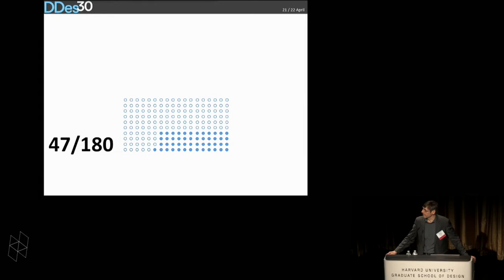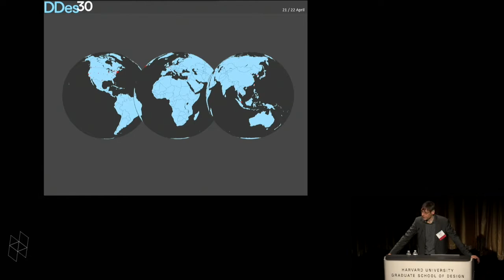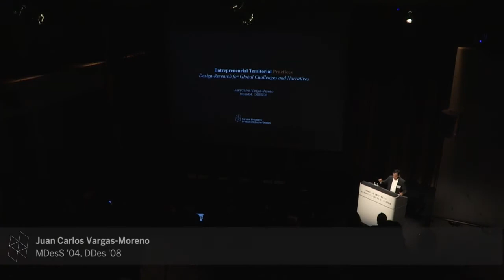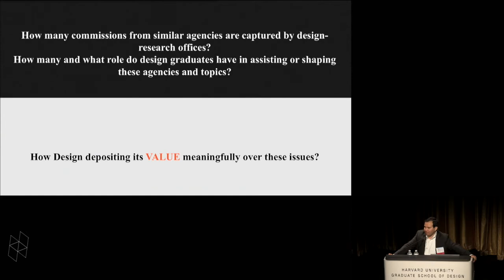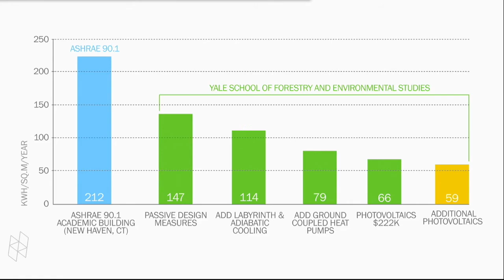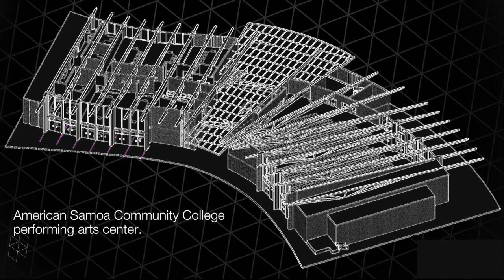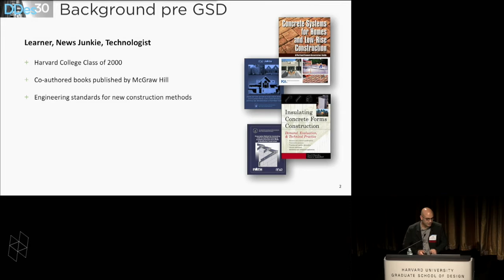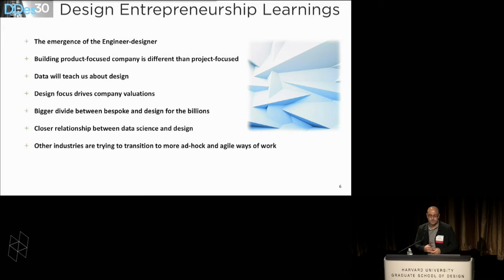DDes 30th Anniversary Program, Into Practice: Innovation, Creativity and Design Entrepreneurship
Since the founding of the DDes program, alumni have been cutting edge leaders in the academy, in industry, and in key government positions, leveraging design research as a mode of inquiry, thinking, and empowerment for action. The 30th Anniversary event brings together the global DDes community to celebrate the accomplishments of its alumni in advancing multi-scalar and trans-disciplinary design knowledge while addressing crucial societal issues in our increasingly complex and challenging world.